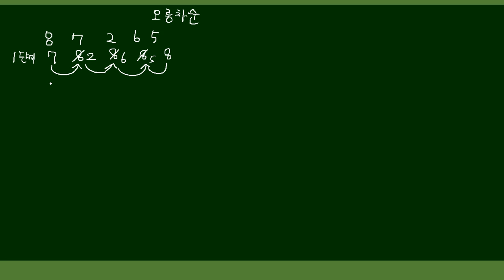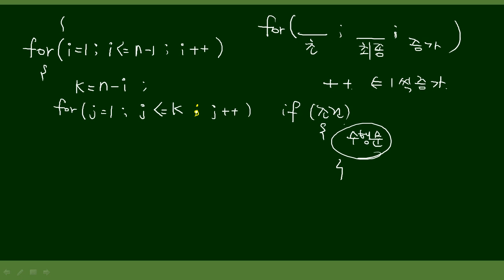[더배움] 2019 계리직 컴퓨터일반 이론 제23강 버블소트 알고리즘 p85